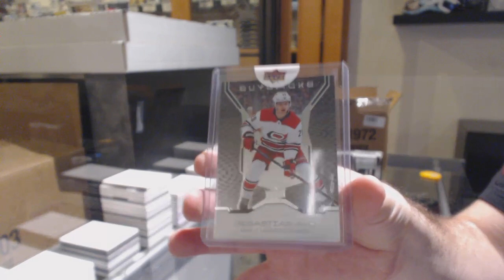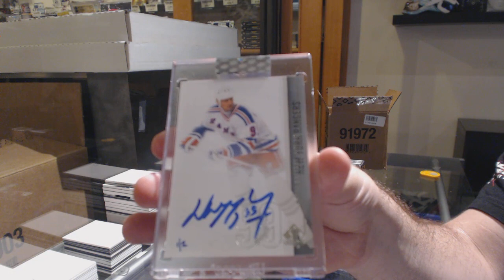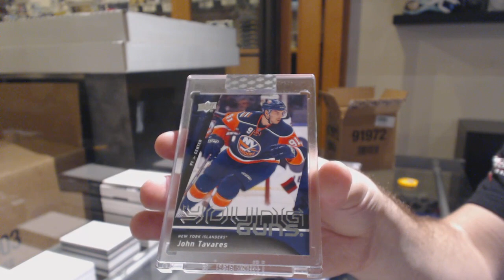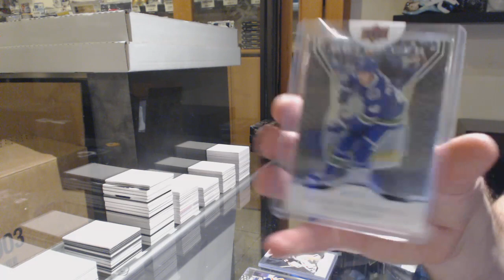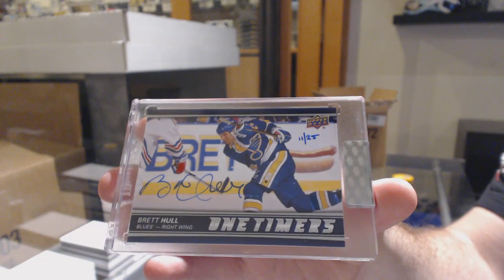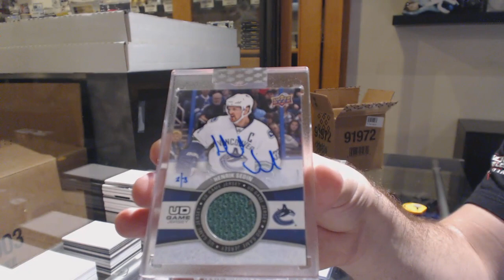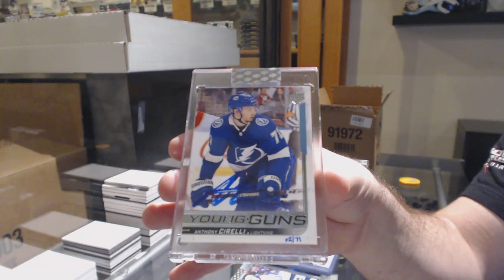19-20 Upper Deck BuyBacks Hockey 5 Box Case Break - C&C GB #11,381